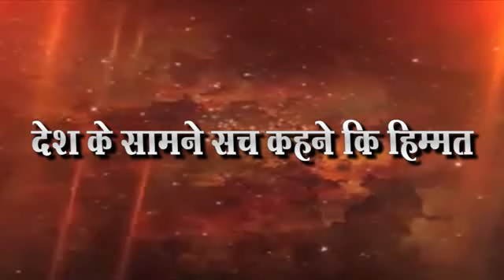जीलेबीमा फाफडा उध्दव ठाकरे आपडा